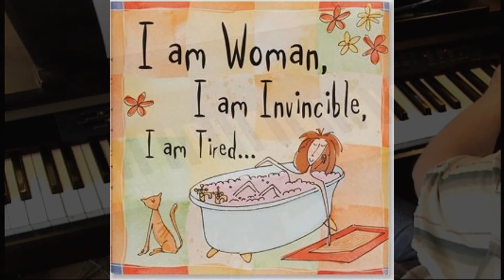I Am Woman - Helen Reddy -- Piano